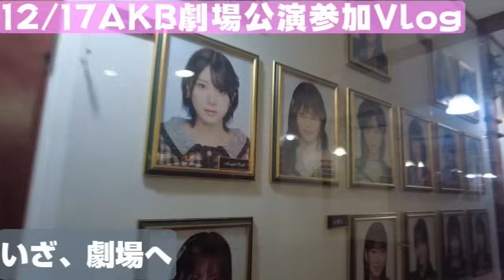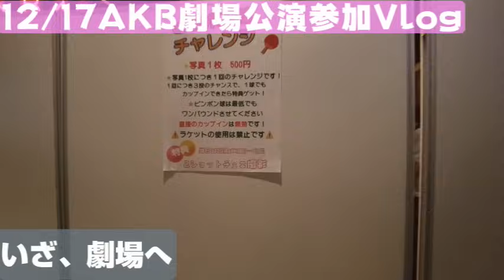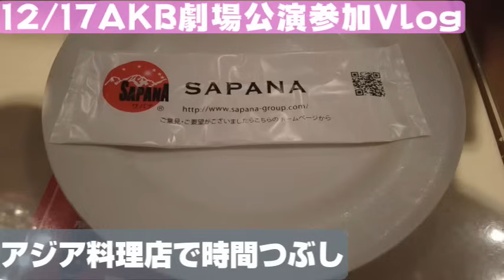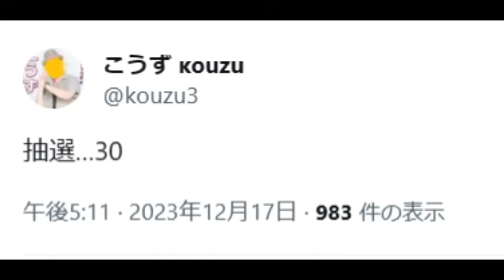【ヲタ活Vlog】徳永羚海ｃの生誕祭公演に行ってきた【AKB48/僕の太陽公演/AKB48劇場】